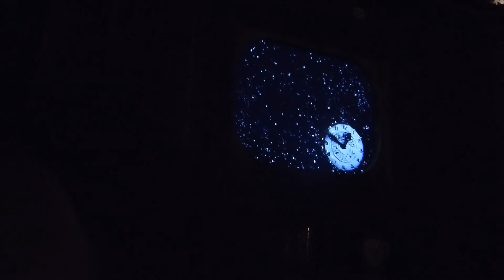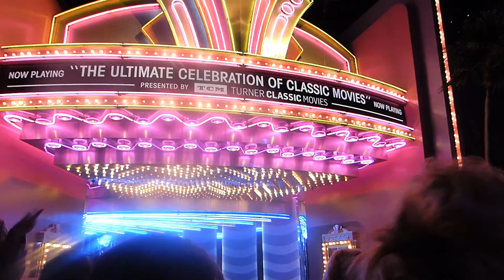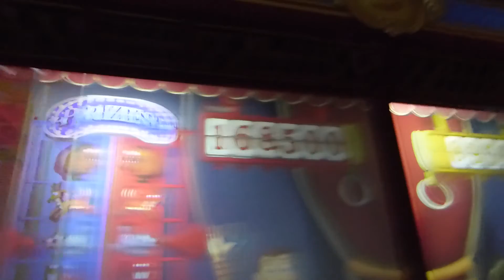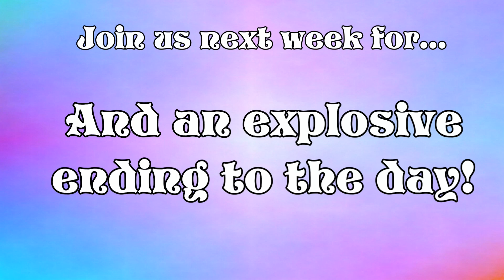WALT DISNEY WORLD OCTOBER 2016 VLOG - DAY 1 (PART 2): HOLLYWOOD STUDIOS // Rules of Three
And we're back with our first steps into a park - HOLLYWOOD STUDIOS! Though a little rough right now, we still had a blast on Star Tours, Tower of Terror, and Toy Story Midway Mania! We also had a wonderful lunch at Sci-Fi Dine-In!